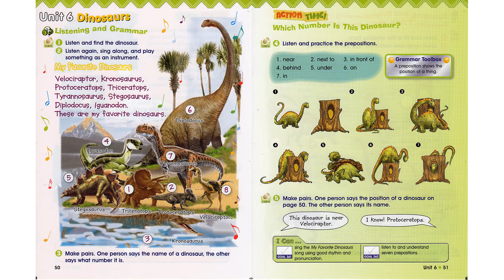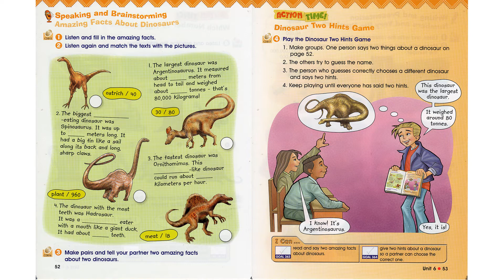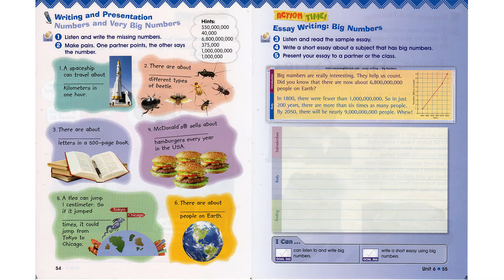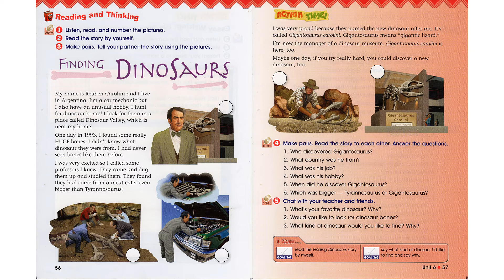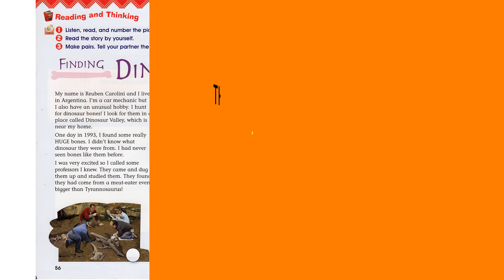We Can! 6_Unit 6: Dinosaurs | CS Learn English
We can!, We Can! Books, We Can Book, We Can audios,